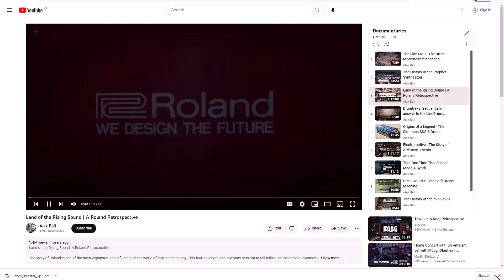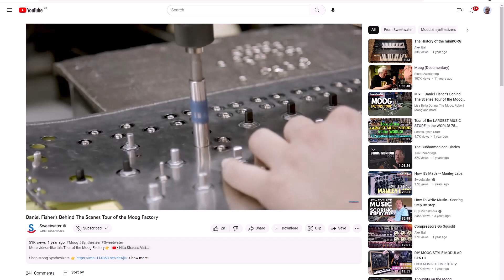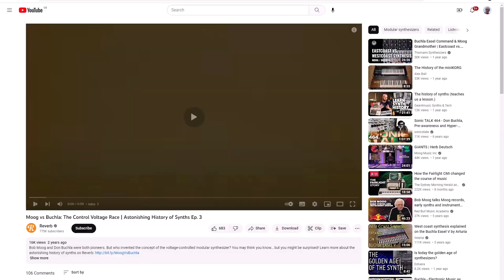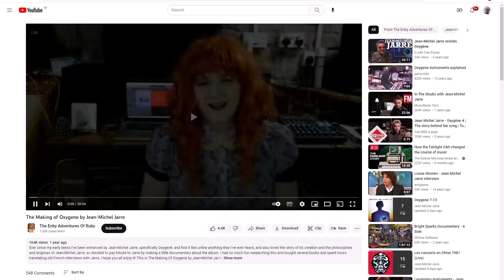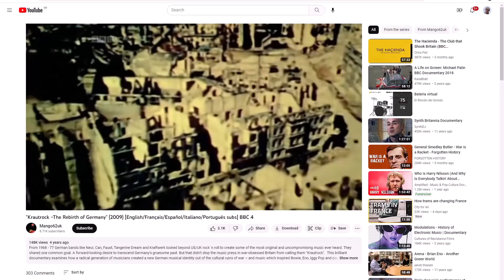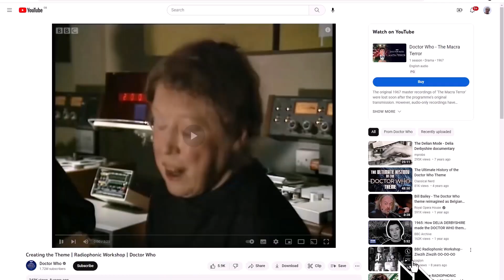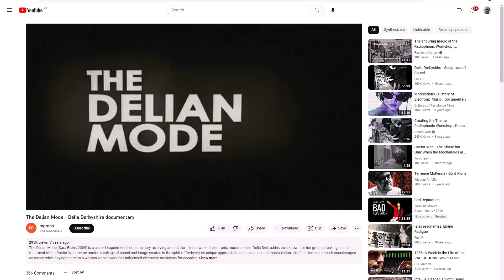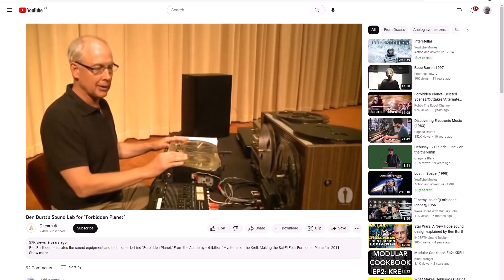17 Videos Every Synthesizer Enthusiast Should Watch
If you like synthesizers and electronic music, here are 17 videos I think you will enjoy. There's something for all interests here and they cover some topics I find particularly interesting. I hope you do, too.

🕜 0:00 Intro
🕜 1:02 Alex Ball
🕜1:24  Land of the Rising Sound A Roland Retrospective:

🕜1:45  Electromotive - The Story of ARP Instruments:

🕜2:00  Traveler: A Korg Retrospective:

🕜2:21  The History of the Prophet Synthesizer:

🕜2:44  Daniel Fisher's Behind The Scenes Tour of the Moog Factory:

🕜4:46  Bob Moog Documentary:

🕜5:30  Moog vs Buchla: The Control Voltage Race | Astonishing History of Synths Ep. 3:

🕜5:54  Part 1: Quadraphonic Master Class with Suzanne Ciani

🕜7:17  Legendary Instruments - Jean Michel Jarre:

🕜7:48  The Making of Oxygene by Jean-Michel Jarre:

🕜8:29  Ultimate 10 Highend Synthesizer Comparison 2023:

🕜9:34  Krautrock –The Rebirth of Germany" (2009) BBC 4 Kraftwek, TD

🕜10:36  Synth Britannia" (2009) BBC4:

🕜11:20  Creating the Theme | Radiophonic Workshop | Doctor Who

🕜12:38  The Delian Mode - Delia Derbyshire documentary

🕜13:30  The Music and SFX of Forbidden Planet:

🕜15:27  Ben Burtt's Sound Lab for "Forbidden Planet":

Equipment used:
Komplete Kontrol
S49 Keyboard